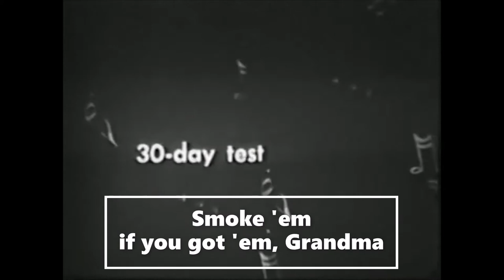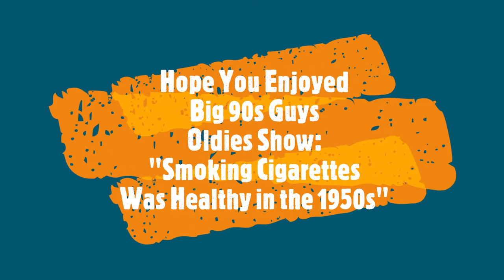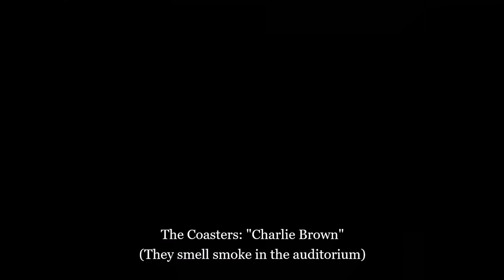1950s: Smoking was Healthy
1950s America, when Santa Claus and Doctors endorse Cigarettes.